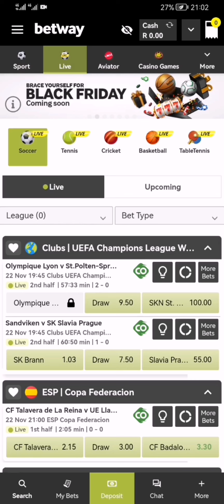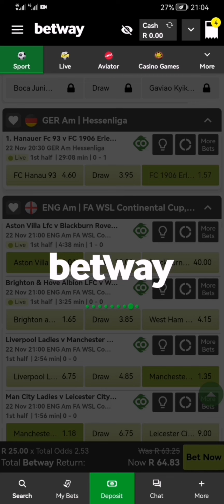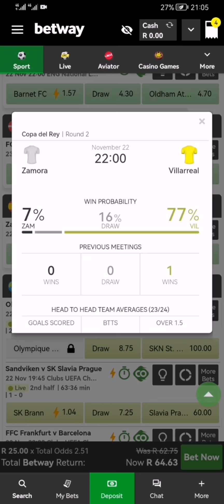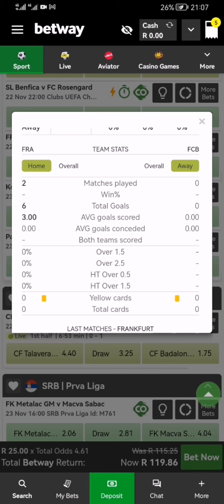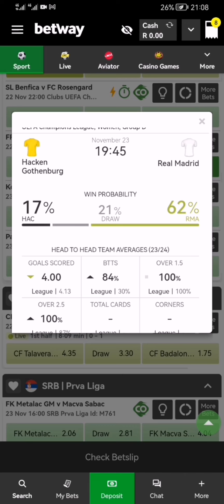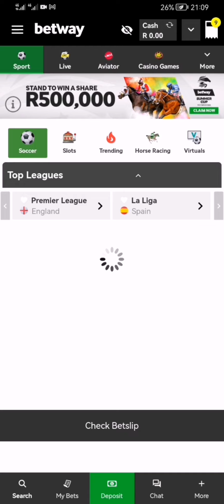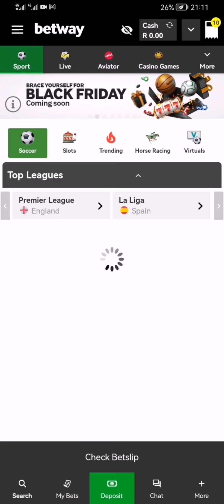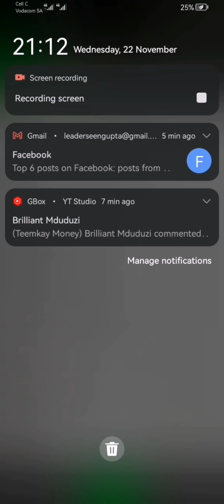How to win on betway everyday (100℅ punters// both team to score 😱)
on this video i will be show how to win bothteam to score , i will also do my bet oods for higher payout ticket